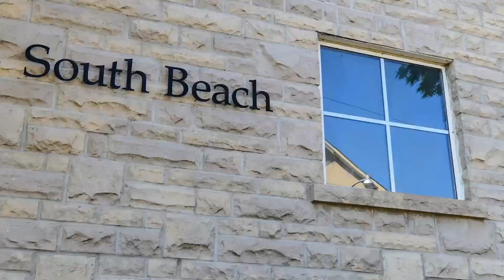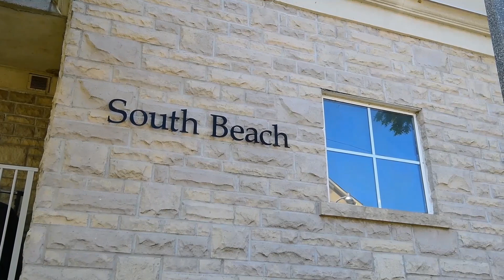#173-28 Stadium Road, Toronto Home - Real Estate Properties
Bart Gojski
Broker
Re/Max Professionals Brokerage Inc.